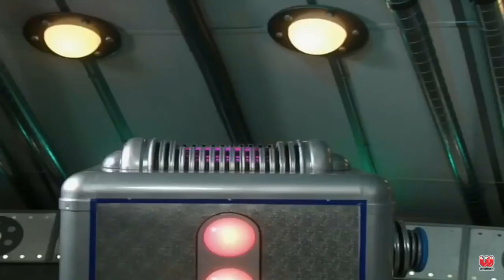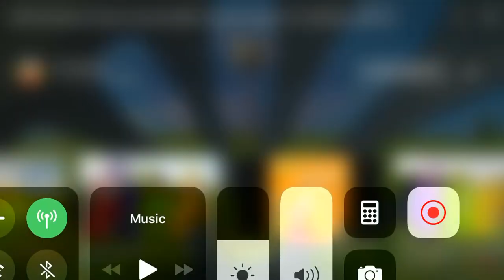Teletubbies Tinky Winky drops his tubby Toast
Tinkey Winkey drops his tubby toast